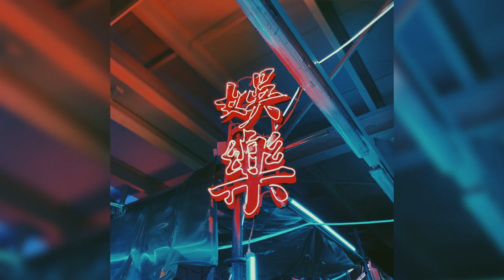[SOLD] Juice WRLD x Internet Money x Lil Mosey Chill Type Beat 2021 - "you called?" [Prod. toldyou]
Prod. toldyou